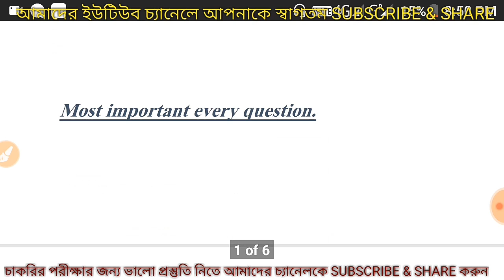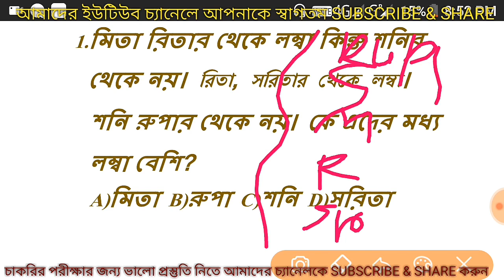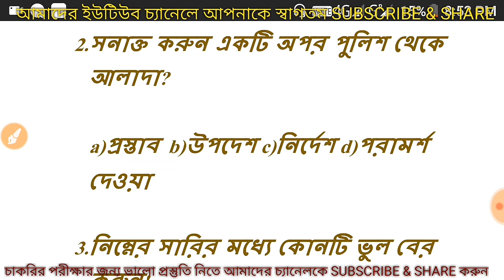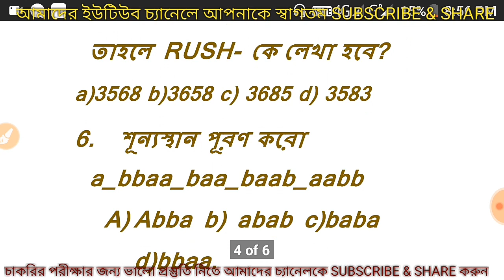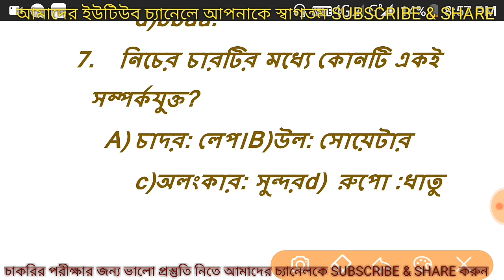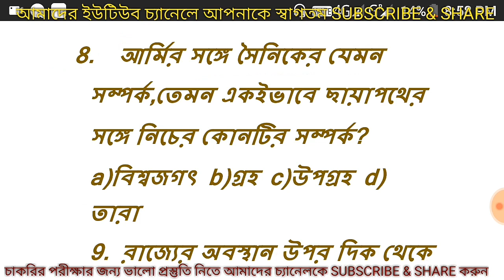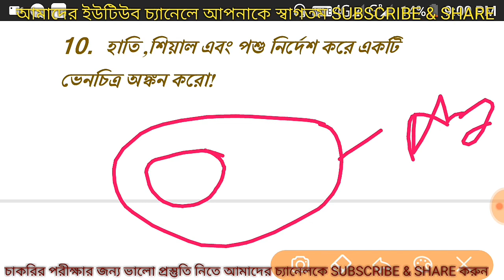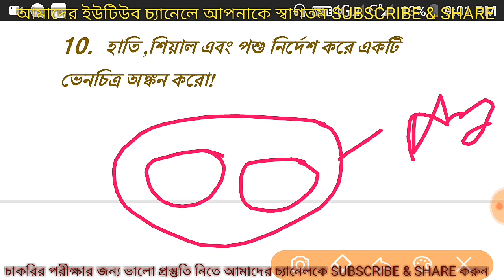টার্গেট আবগারি পুলিশ|| রিজনিং শর্ট টিপস|| এই ধরনের জিআই আসবে পরীক্ষায়।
Bengali study guided suggestion

সাজেশন ভিত্তিক পুলিশের প্রস্তুতি নিতে আমাদের সাথে যুক্ত হয়ে যাও।
আপনি যদি এই ভিডিওটা থেকে একটু ও উপকৃত হন তবে অবশ্যই আমাদের চ্যানেলটি অনেক অনেক শেয়ার করুন একটি লাইক ও কমেন্ট করুন।
আমরা ডাব্লু বি পি এস আই এর জন্য ফুল প্রস্তুতি নেব তুমিও নিতে চাও তবে অবশ্যই আমাদের চ্যানেলের সাথে যুক্ত হয়ে যাও।